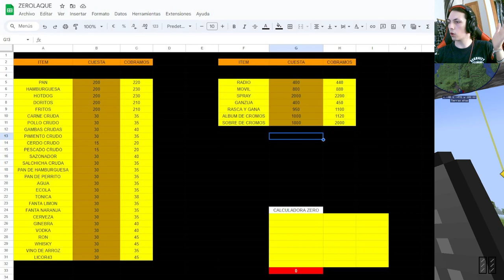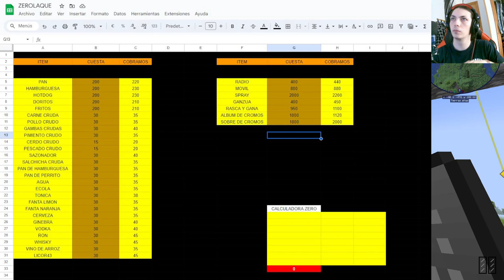🎉 RedLand: ¡Finalizamos las granjas de hierro en All the Mods 9! Minecraft 1.20 🛠️🎮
Únete a nosotros en este emocionante episodio de RedLand, donde finalizamos las granjas de hierro utilizando el paquete de mods All the Mods 9 en Minecraft 1.20. Este logro marca un hito importante en nuestra aventura, permitiéndonos aumentar nuestra producción de recursos y mejorar nuestras construcciones. ¡Ven y descubre cómo lo hicimos! 🚀🌟